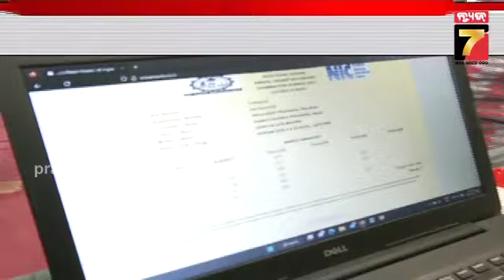Big Story Follow Up :+2 ବିଜ୍ଞାନ ଓ ବାଣିଜ୍ୟ ରେଜଲ୍ଟ || Odisha Plus 2 Results Out